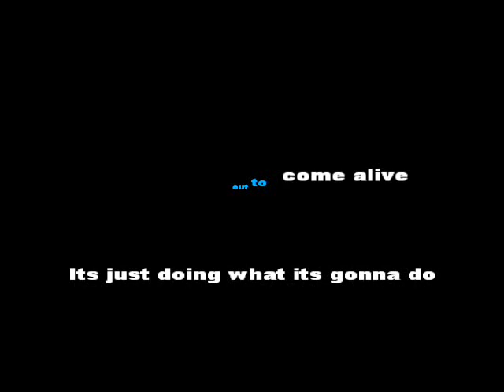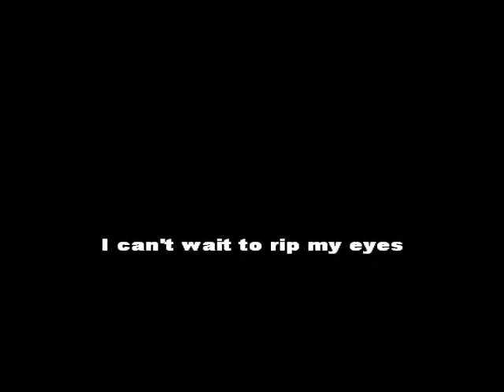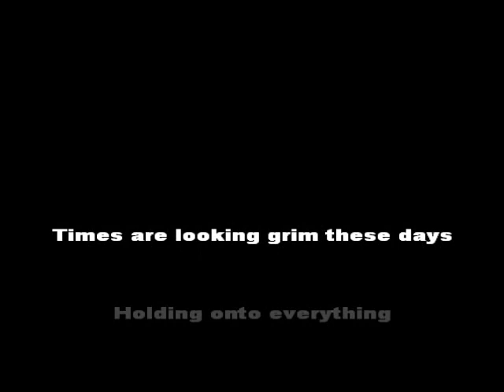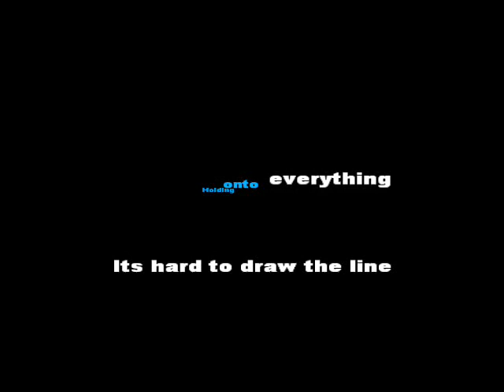Korn - Get Up! - Karaoke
Korn - Get Up! - Karaoke By Brunobrn, Song By Derb